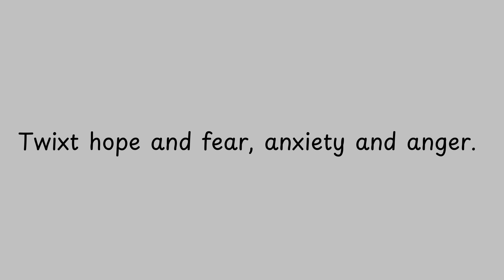Twixt hope and fear, anxiety and